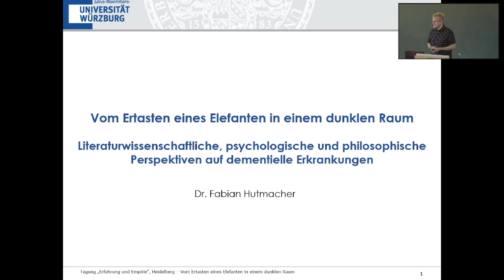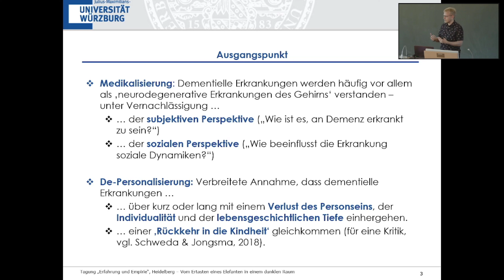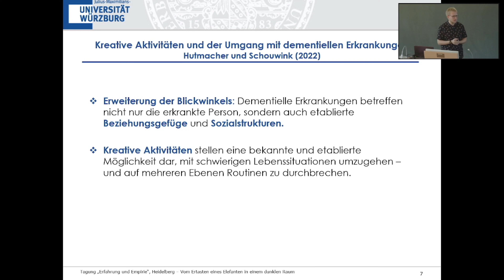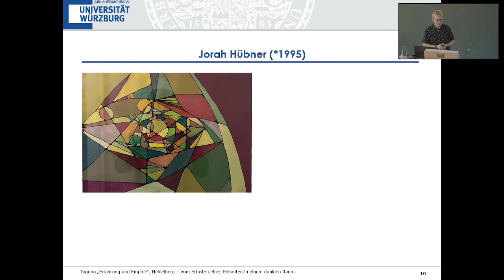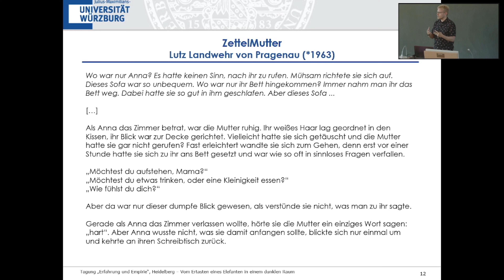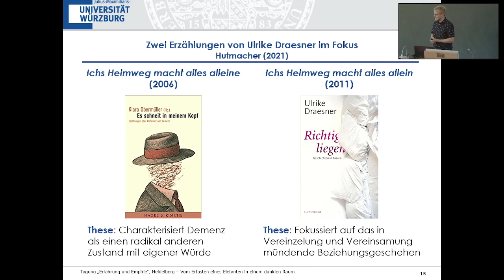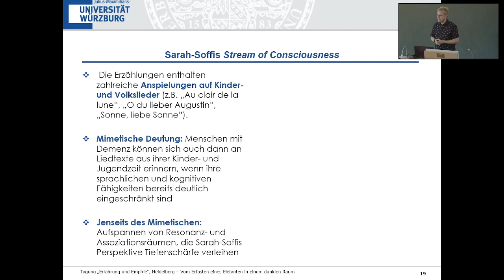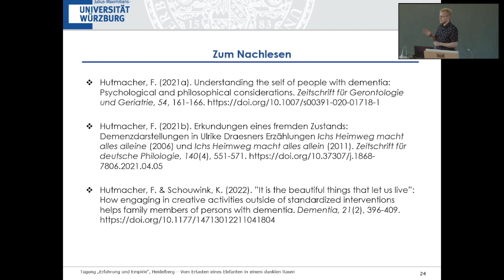Fabian Hutmacher: Vom Ertasten eines Elefanten in einem dunklen Raum: [Über] dementielle Erkrankung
Vortrag vom 22. September 2022 auf der Tagung "Erfahrung und Empirie".